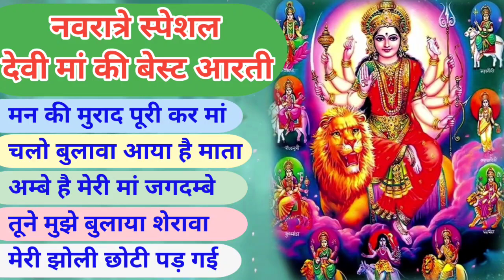नवरात्रि स्पॆशल गीत | Navratri Bhakti Song 2022 | Mata Bhajan | Durga Maa Bollywood Songs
"नवरात्रि स्पॆशल"
"दुर्गा मां"
"Durga mantra"
"Bollywood Super Hit Gaane"
"Durga songs"
"Navratri non stop Garba"
"Navratri Songs"
"morning bhajan"
"bhakti bhajan"
"भक्ति गाने"
"Navratri Garba"
"Garba"
"Durga Bhavani songs"
"Hindi songs"
"हिन्द पुराने गाने"
"देवी मां"
"Devi maa"
"hindi song"
देवी मां के navratri special dj song in hindi
देवी मां के navratri special whatsapp status video download
देवी मां के navratri special youtube
देवी मां के navratri special 2022
देवी मां के navratri special 2021
navratri 2222
देवी मां के navratri special 7 days
9 devi ke mantra